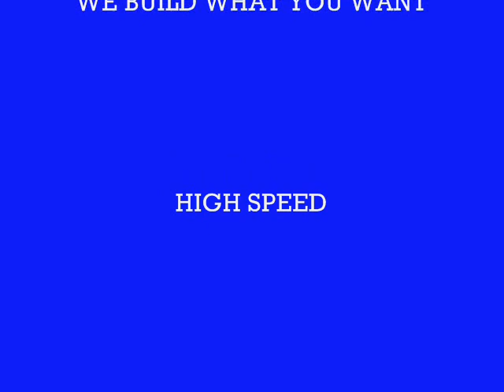S24-DC DOUBLE STACK 12 PACK